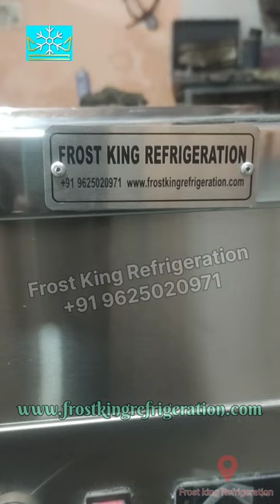Double pan 20 x 20 and 9pcs container and cooling cabinet with Temperature meter for parlour use